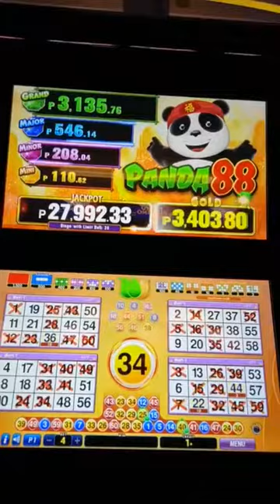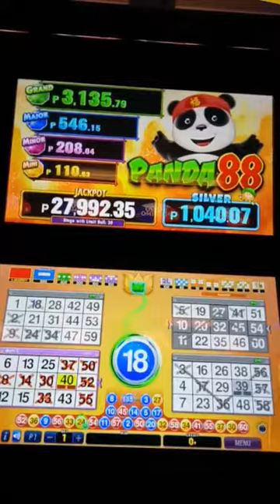I got the MYSTERY, winner!!!